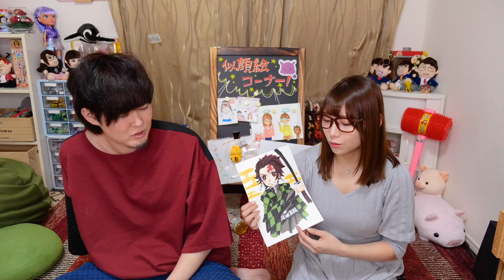【鬼滅の刃】プロの絵師と初心者で竈門炭治郎の線画交換してコピックぬりえ！どっちが上手い?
今日は、オルハくんと私で線画を交換してコピックぬりえ対決！
どっちがうまくなるかな。。。？

▽毎月なかよしでえっちゃんの動画研究所！連載中！ぜひ購読してね♪

ボンボンTV はこちら！